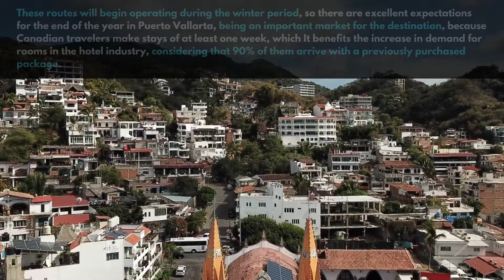𝐒𝐮𝐧𝐰𝐢𝐧𝐠 ✈️𝐫𝐞𝐭𝐮𝐫𝐧𝐬 𝐭𝐨 𝐏𝐮𝐞𝐫𝐭𝐨 𝐕𝐚𝐥𝐥𝐚𝐫𝐭𝐚 ⛱ 𝐰𝐢𝐭𝐡 𝟏𝟎 𝐫𝐨𝐮𝐭𝐞𝐬 𝐟𝐨𝐫 𝐭𝐡𝐞 𝐰𝐢𝐧𝐭𝐞𝐫 𝐬𝐞𝐚𝐬𝐨𝐧.❄️Ronmorganproperties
The Canadian market continues to endorse its commitment to Puerto Vallarta, and it is that from the month of November the Sunwing airline will reactivate its flights to this tourist destination with 10 routes from important cities in the country of the maple leaf.

As travel restrictions are easing in Canada, travelers begin to get ready to escape the harsh winter and therefore seek cities with warm climates, with Puerto Vallarta being one of the favorites.
The return of the Sunwing airline represents for this tourist destination more than 54 thousand Canadian passengers who will arrive on around 288 frequencies from 10 major cities, which are: Edmonton, Ottawa, Quebec, Regina, Montreal, Vancouver, Winnipeg, Saskatoon, Calgary and Toronto.

These routes will begin operating during the winter period, so there are excellent expectations for the end of the year in Puerto Vallarta, being an important market for the destination, because Canadian travelers make stays of at least one week, which It benefits the increase in demand for rooms in the hotel industry, considering that 90% of them arrive with a previously purchased package.

According to the Datatur system of the Federal Tourism Secretariat, Canada is the second country that contributes the most international tourists to Mexico, and in particular to Puerto Vallarta, highlighting that this sun and beach destination was the city in Latin America, prior to the pandemic , with the largest number of cities, 16 in total, that operate direct flights to the Puerto Vallarta International Airport from that nation, the return of this market being crucial to recover the number of passengers.

“Puerto Vallarta continues to receive excellent news, with the reactivation of Canadian flights being one of the most important, since it offers us the possibility of having an optimal recovery throughout the tourism sector in a season as crucial as winter, in the which all the citizens of the country of the maple leaf come to take refuge in this paradisiacal destination that offers them endless experiences with a privileged climate ”, assures Luis Villaseñor, general director of the Puerto Vallarta Tourism Promotion Trust.

In addition to the arrival of Sunwing, during this year the Puerto Vallarta International Airport will receive flights from other Canadian airlines such as Air Canada, Swoop Westjet and Air Transat, for which it is expected in 2021 to obtain a recovery of over 70% in routes, in compared to 2019.